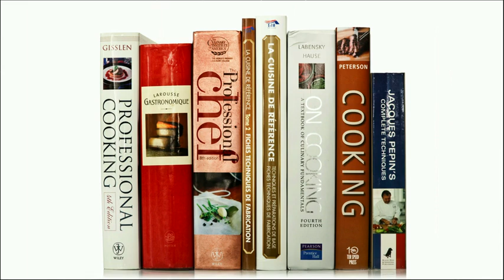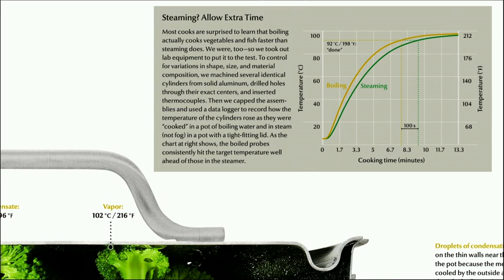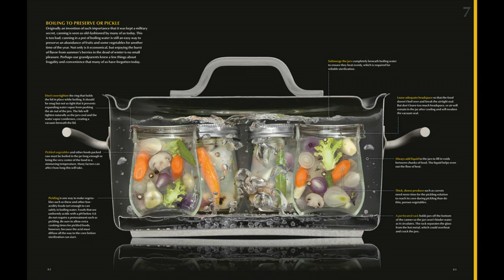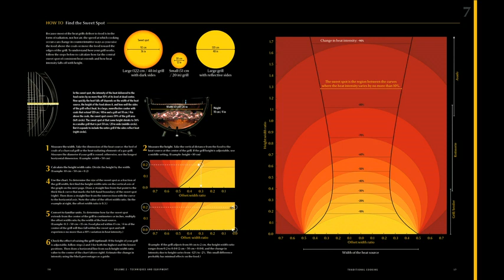Nathan Myhrvold: Cut your food in half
Cookbook author (and geek) Nathan Myhrvold talks about his magisterial work, "Modernist Cuisine" -- and shares the secret of its cool photographic illustrations, which show cross-sections of food in the very act of being cooked.